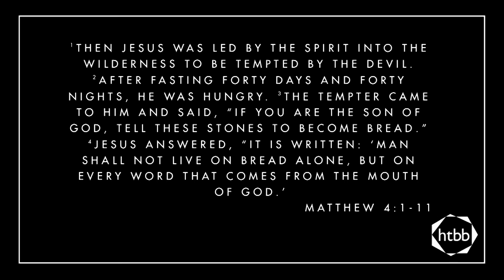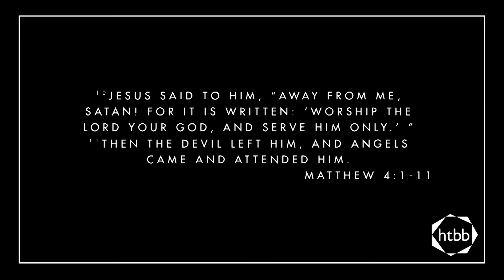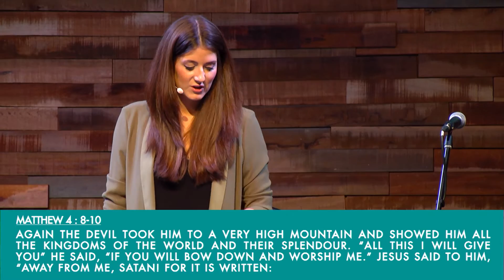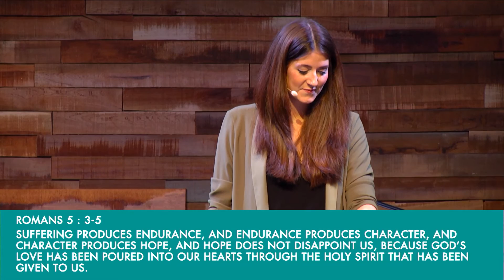Identity = Calling | Abi Mcilrath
Matthew 4v1-11

HTBB is a vibrant Anglican church in the heart of Kuala Lumpur that meets at the Asia Pacific Alpha Hub. We are passionate about God and about people. Our heart is to see you grow in your God-given potential, discover your purpose and together with others impact the world for good. Come and be part of this adventure. We hope you feel at home with us.

Follow @htbbchurch for the latest updates